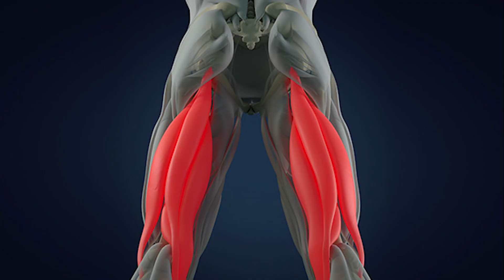Sha'Carri Richardson vs Gabby Thomas & Abby Steiner - The Epic 200m Clash at the US Championships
Sha'Carri Richardson 2023
Abby Steiner 2023
Gabrielle Thomas 2023
Sha'Carri Richardson 200m
Abby Steiner 200m
Gabby Thomas 200m
US Championships Eugene Oregon
USATF